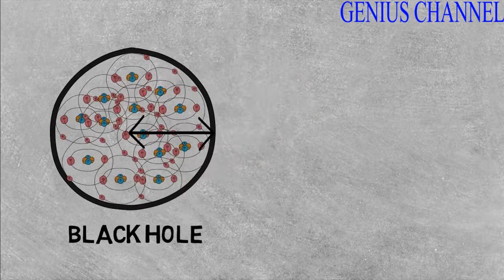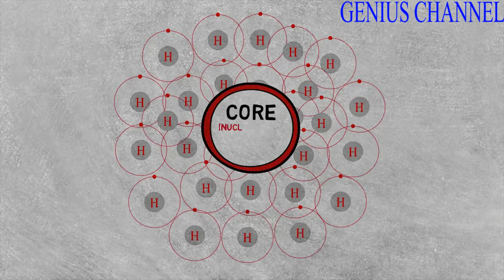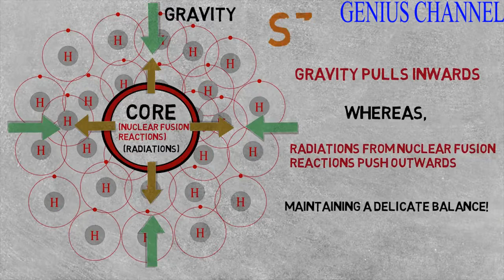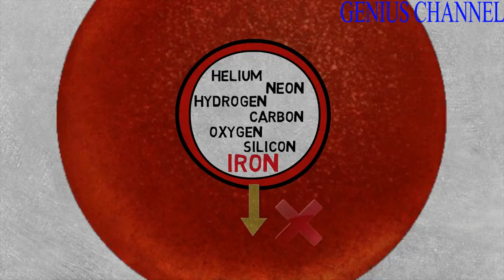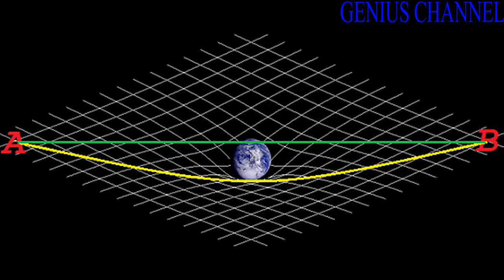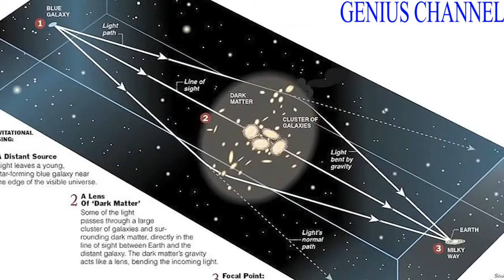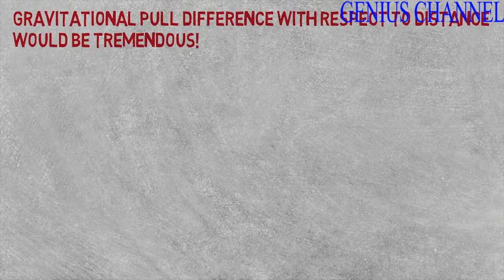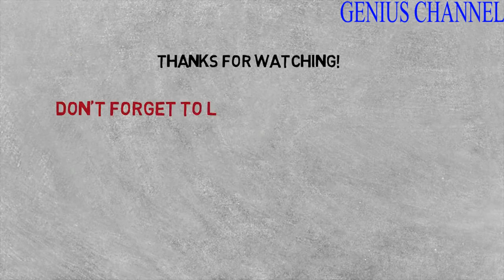GENIUSक्या होगा अगर आप एक Black Hole में कूद जाएँ तो Everything about Black Holes HD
INFORMATION FOR EDUCATION